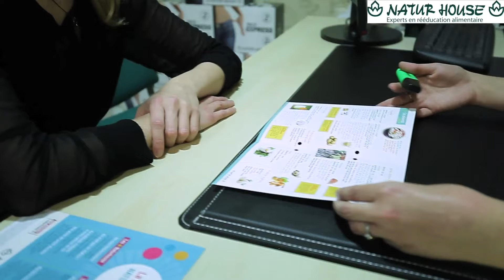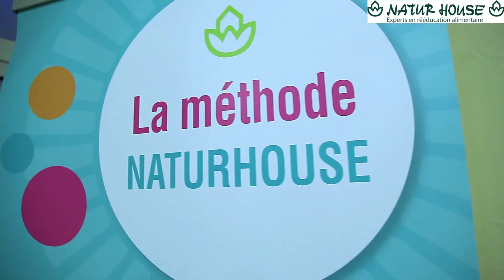Isabelle a perdu 12 kilos avec le centre Naturhouse Castelnau de Medoc (33)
Découvrez le témoignage d'Isabelle qui a perdu 12kg dans le centre Naturhouse de Castelnau de Medoc (33) - Retrouvez l'intégralité de l'article dans le PesoPERFECTO n°45